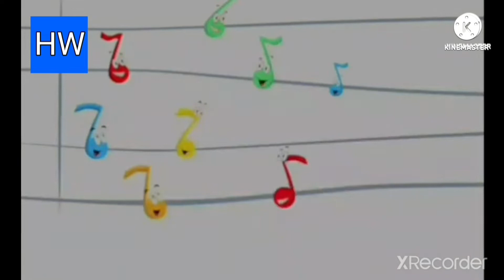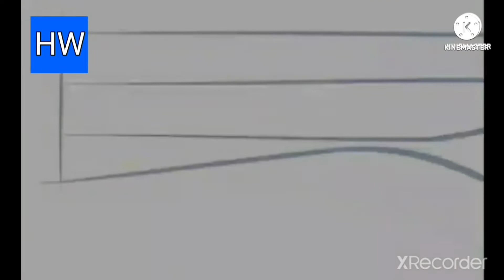Hollywood-Leopoldina E A Corrida Mais Lenta PT-PT